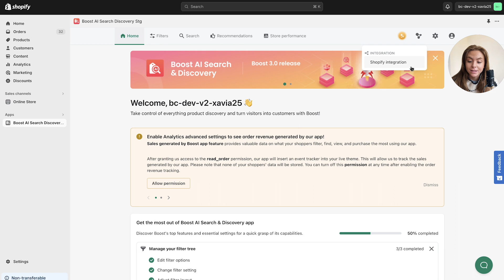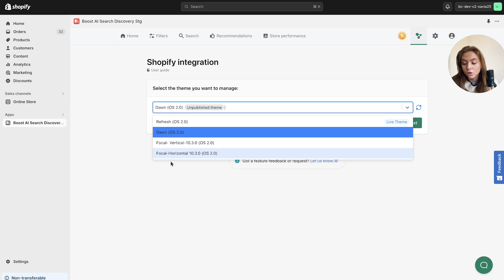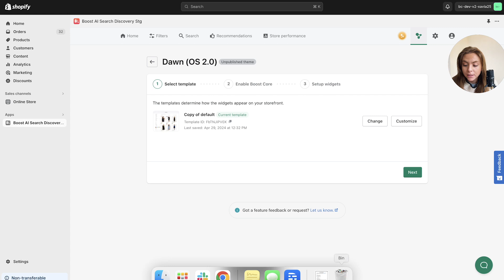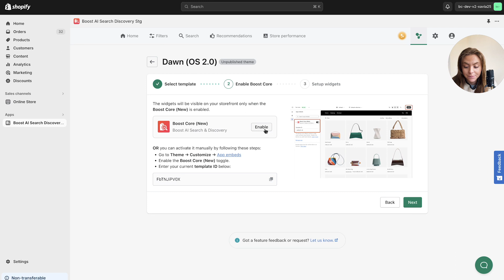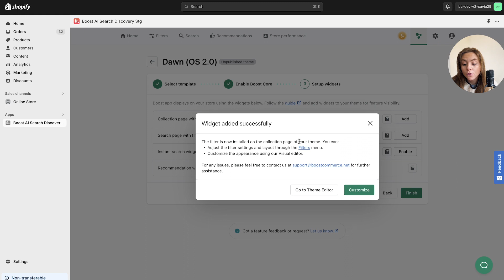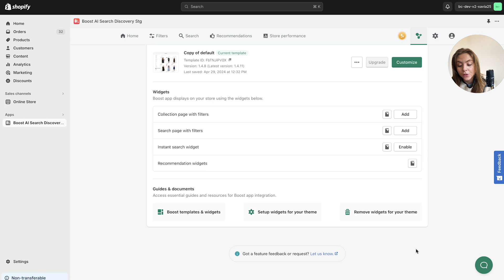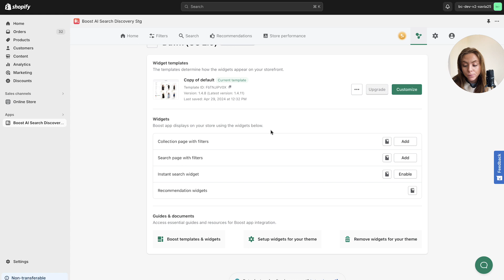How to add Boost Widgets to your Shopify Theme | Tutorial | Boost AI Search & Discovery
This guide will instruct you to enhance your online store by integrating Boost AI Search & Discovery widgets to your Shopify theme.

[0:00] Intro
[0:35] Access Shopify Integration
[1:27] Step 1: Set up templates for your theme
[2:27] Step 2: Enable Boost Core
[3:49] Step 3: Set up Boost widgets